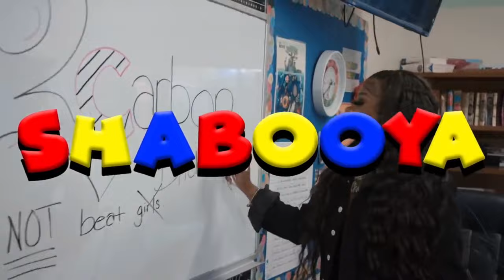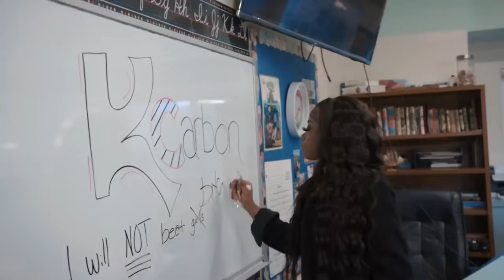Shabooya (feat. Aleza, Gloss Up, Slimeroni, & K Carbon) | clean version | BEST VERSION)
(UMG (on behalf of Blac Noize!)

License

(Generated by me) sources from YouTube/ Alphabet Inc, )